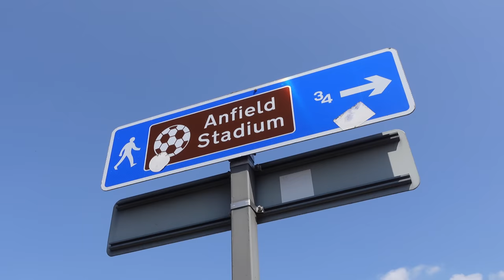CRAZY VILLA SCENES AT ANFIELD! 🤯 Liverpool 1-1 Aston Villa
UTV